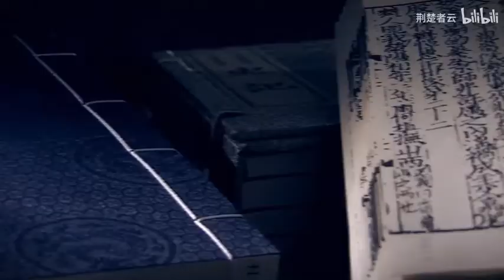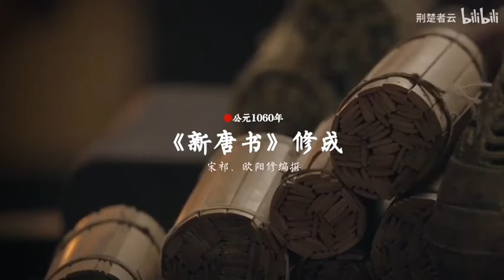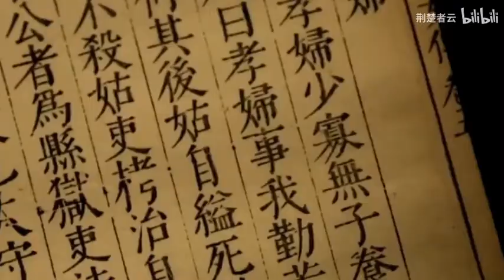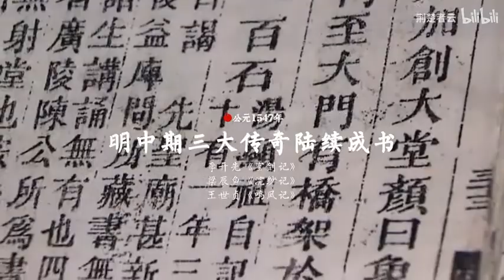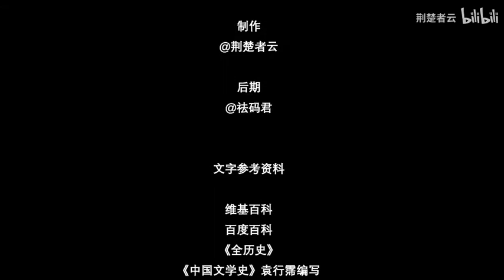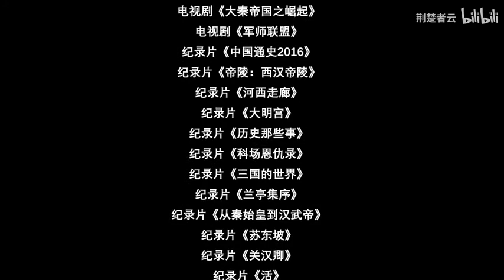史诗！中国文化史年表超燃影视化混剪！就算相隔千年，见字如面！